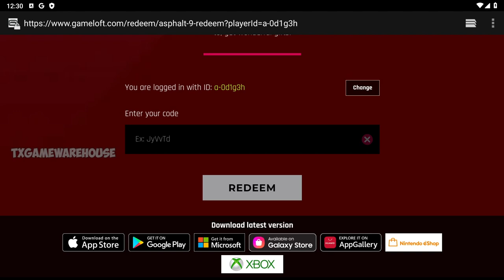Asphalt 9: Legends - How to Redeem Code & Gameplay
Game : Asphalt 9: Legends

Forum : -